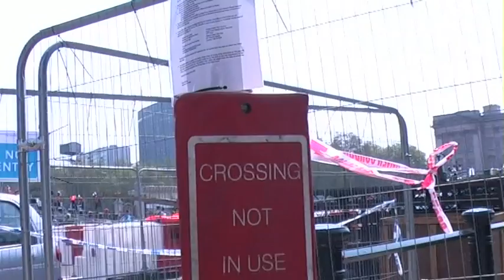the jubile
it's the queens diamonds on the floor... these people are going to pick them up... she will not be able to help them. They love her in an absurd way.